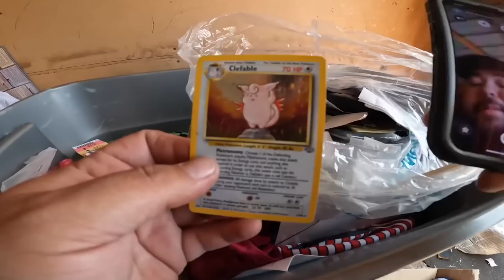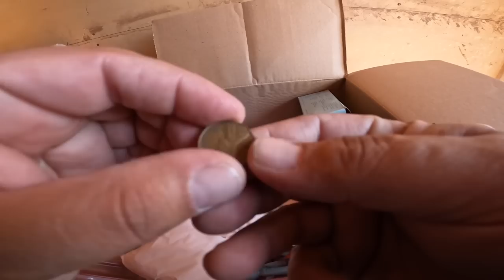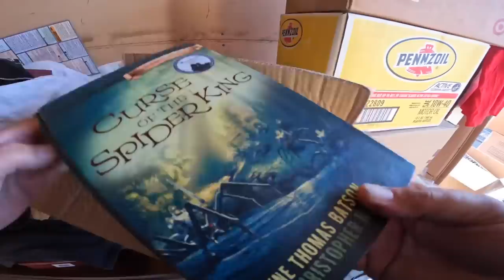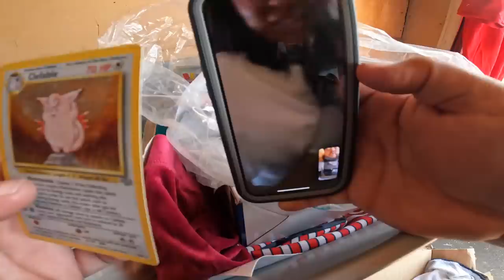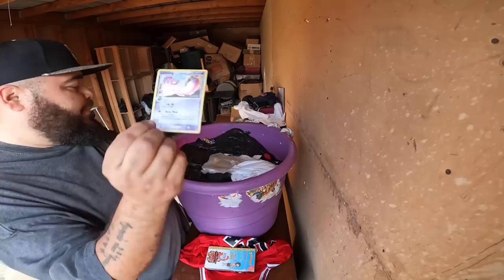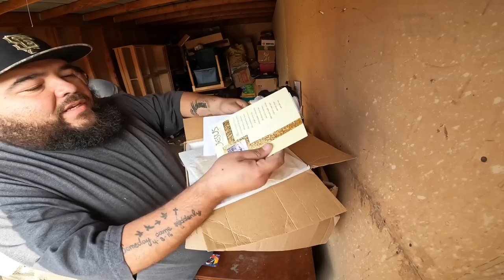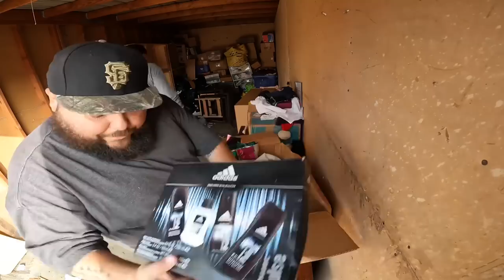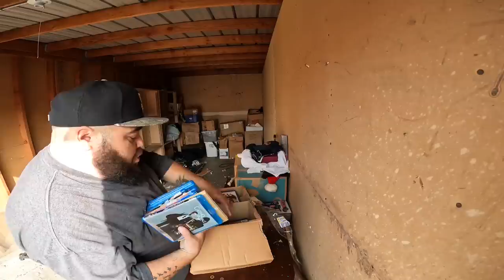She Hoarded New PRODUCTS! Bought Storage And Hit The JACKPOT!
Brand new items in every box it was simply amazing This abandon storage will go down in abandoned storage history simply amazing treasures in every corner found cash found jewelry found gold found Coca-Cola collection that was crazy good. Come, step into my office...This is my version of modern-day treasure hunting. Vlogging the good, the bad, and the really really bad, alongside a bit of everyday life. Staring yours truly and some of my very close family and friends. The grind never stops, there’s no Monday-Friday, it’s a cycle of everyday courage to wake up and level up.

eBay